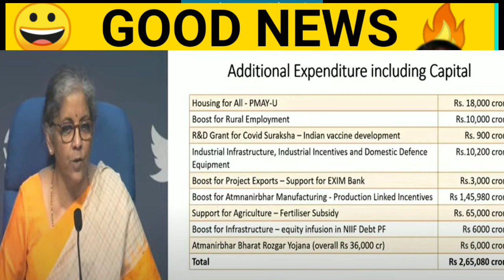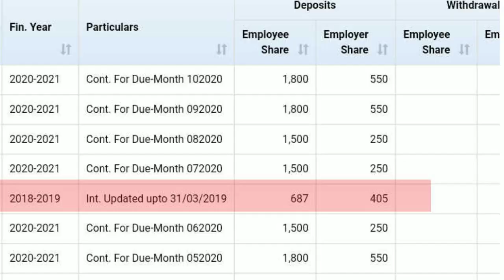GOOD NEWS FOR ALL PRIVATE & GOVERNMENT EMPLOYEES|PF INTEREST AMOUNT ANNOUNCEMENT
finance minister round about amount interest will be credited by Diwali it is a very good news for all Indian employee